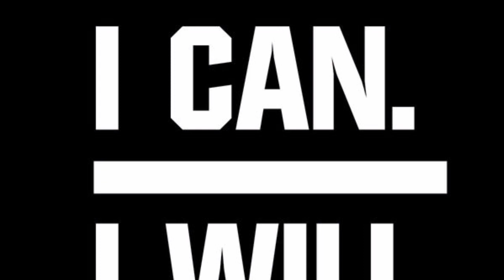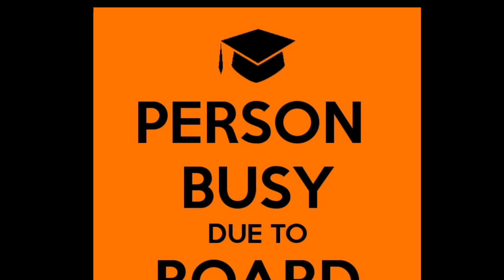HOW TO Do Smart study and score more 95% in 2 weeks